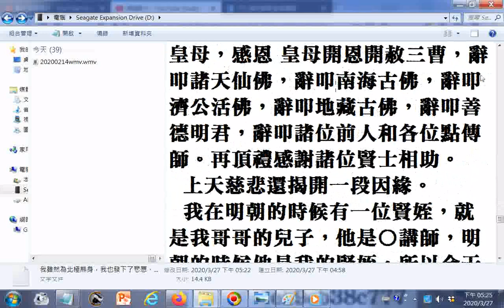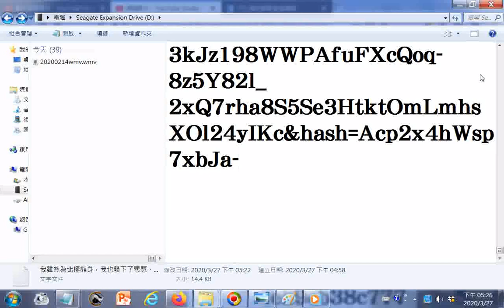__我急需要功德，因為我想要當天道弟子來修辦道，若要助道，還是要看我有沒有功德、有沒有機緣。我還有一線生機，我想要恢復人生，我要渡化眾生--(出自_北極熊靈魂結緣訓文--糊塗犯戒已然覺急需功德轉人身)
文稿網址(在文後)...江蘇淮陰人氏. 我雖然為北極熊身，我也發下了悲愿、善愿，我一定要再當為人，我要當天道弟子、白陽修道人。. 所以我一定要把握這個機會跟機緣，我一定要來參與三曹普度，因為我是一個修行人，我的悲愿、宏愿就是要弘法渡眾--_北極熊靈魂結緣訓文--...文稿網址